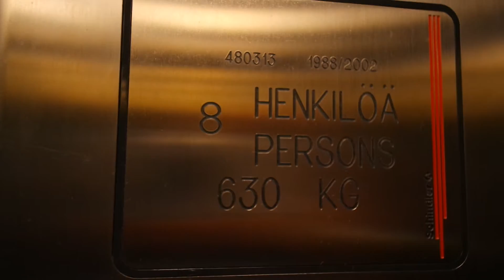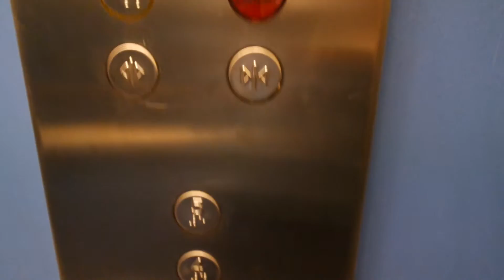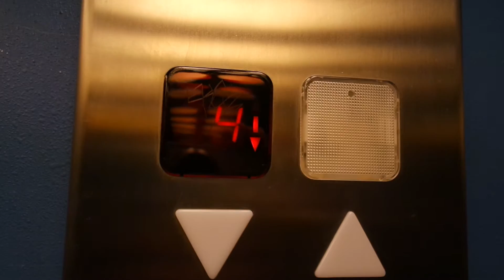Old modernized Schindler traction elevator/lift in Insinöörinkatu 7, Herttoniemi, Helsinki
Modernized elevator/lift(floors1-5)